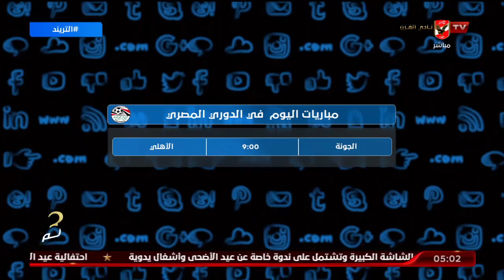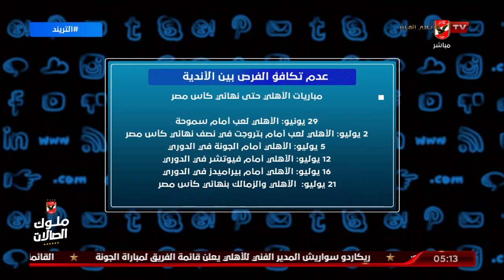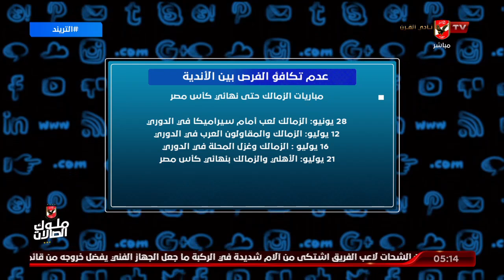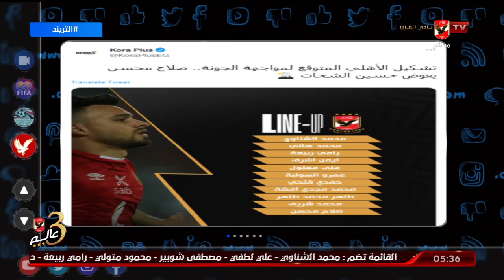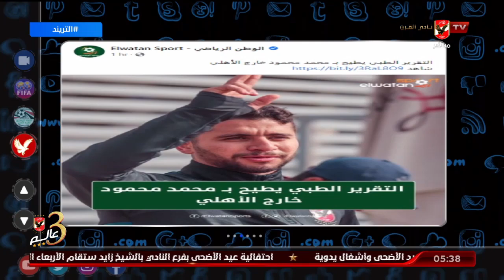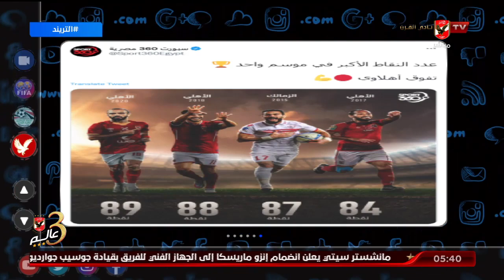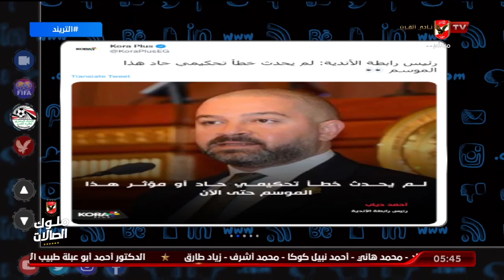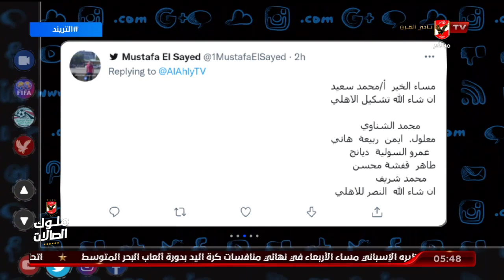حلقة التريند تقديم محمد سعيد | 5 -7 - 2022